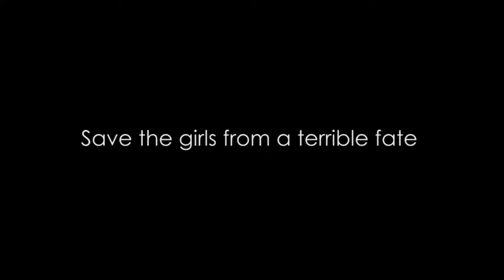Frisky Business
You are Mr. Falco Frisk, private detective of Frisk Investigative Solutions! Develop your relationships with your team as you take on your very first case. Dive into a sexy and strange adventure of hot babes and killer clowns!